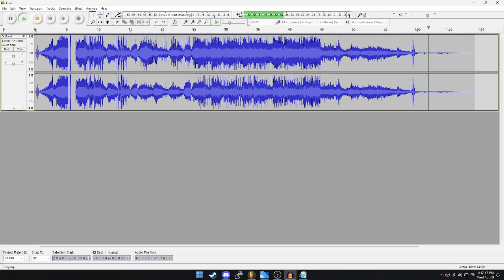Dramatic movie intros be like: